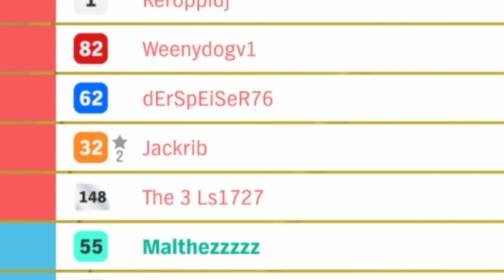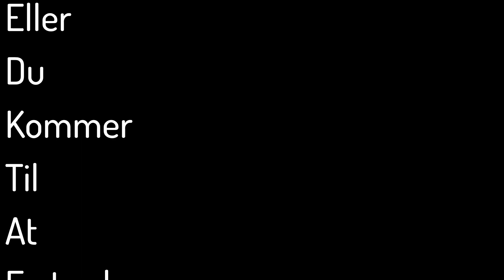TO TOSSER I BIL! - Dansk Forza Horizon 4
I denne video spiller mig også kendt som Faaborg Gaming!. Sammen med Fest Hatten. I et bilspil. Så ja det kommer ikke til at køre særlig godt for os. HA! forstod du den "køre!". Så ja det bliver et kaos. Så hvis i ikke kunne regne det ud så handler den her video om noget Dansk Forza Horizon men ikke bare Forza Horizon. Nemlig Forza Horizon 4!. Så der ikke mere at sige/skrive ud over at. Ok jeg ved faktisk ikke hvad jeg skal skrive/sige.

Ham der skriver OUT!